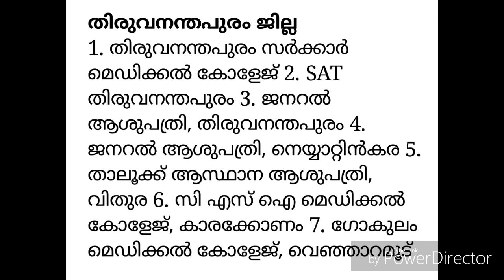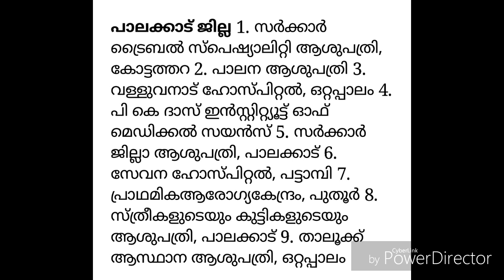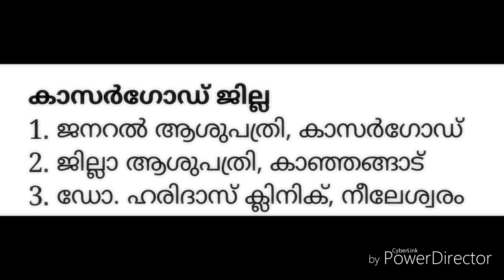പാമ്പ് കടിയേറ്റാൽ ചികിത്സാ സൗകര്യമുള്ള ആശുപത്രികളുടെ ലിസ്റ്റ്